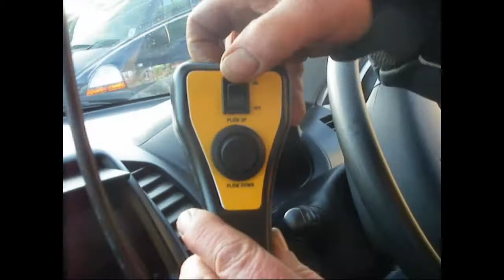Fixing the Meyer DrivePro and snow ploughing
Meyer EZ-Mount DrivePro snow plough on Land Rover Defender
The Meyer DrivePro™ is an easy-to-use, fully functional steel snowplough operated from the comfort of your Land Rover.